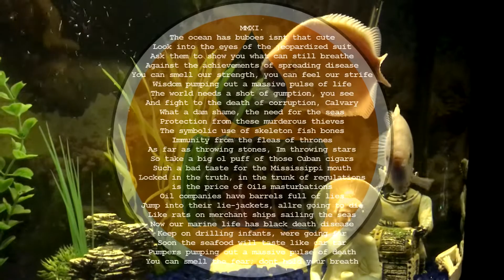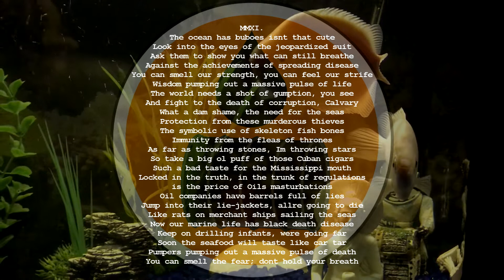THE OCEANS BLACK DEATH - JOHN E WORDSLINGER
The Oceans Black Death

MMXI.
The burning sinks the surface wax

Black smoke rises thick,
Now earths’ blood falls
up in into the ocean, this is protocol

MMXI.
The ocean has buboes isn’t that cute
Look into the eyes of the jeopardized suit
Ask them to show you what can still breathe
Against the achievements of spreading disease
You can smell our strength, you can feel our strife
Wisdom pumping out a massive pulse of life
The world needs a shot of gumption, you see
And fight to the death of corruption, Calvary
What a dam shame, the need for the seas
Protection from these murderous thieves
The symbolic use of skeleton fish bones
Immunity from the fleas of thrones
As far as throwing stones, I’m throwing stars
So take a big ol’ puff of those Cuban cigars
Such a bad taste for the Mississippi mouth
Locked in the truth, in the trunk of regulations
is the price of Oils’ masturbation’s
Oil companies have barrels full of lies
Jump into their lie-jackets, all’re going to die
Like rats on merchant ships sailing the seas
Now our marine life has black death disease
Keep on drilling infants, we’re going far
Soon the seafood will taste like car tar
Pumpers pumping out a massive pulse of death
You can smell the fear; don’t hold your breath